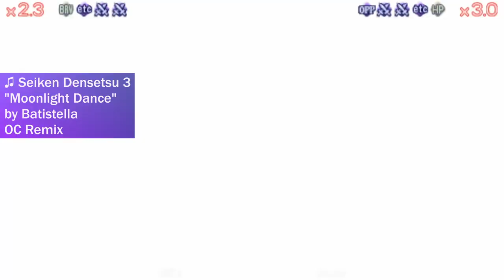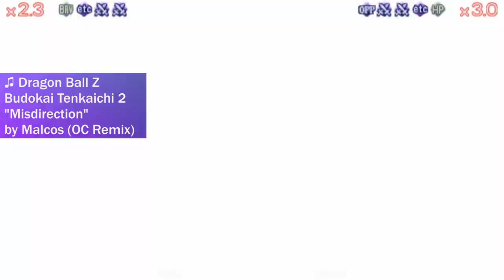Dissidia 012 - Muggshotter (Jecht) vs. FreZz (Garland) [July 23rd, 2022]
Finally, a lagless Jecht vs. Garland session! Our battles will exhibit A LOT OF DAMAGE.
PPSSPP.

Navigation
Match 1: 00:00
Match 2: 01:56
Match 3: 03:55
Match 4: 08:11
Match 5: 09:46
Match 6: 12:13
Match 7: 15:51
Match 8: 18:32
Match 9: 20:58
Match 10: 22:17
Match 11: 23:33
Match 12: 26:05
Match 13: 28:16
Match 14: 33:47
Match 15: 35:48
Match 16: 37:13
Match 17: 42:15
Match 18: 45:03
Match 19: 47:53
Match 20: 50:07

Nice to finally sit down and explore a match-up between two of my favorite villain characters in this game. Garland is not a conventionally strong airborne fighter. Floaty air dodge, his braveries have a well defined intended range (e.g. drill only goes upward or bardiche goes down and not much else) and he has a hard time covering his dodge safely or punishing them without risk. Where he does excel at, is initiating from a move's preferred range, poking on the ground, bravery damage and leveraging a full EX meter. It should not take long to see where FreZz is going with all this. Move around a little, poke with Deathblow on the ground (quick uppercut with low endlag that can be cancelled into neutral), convert that into jump Twist Drill assist combo and occasionally throw the dice with mid priority Lance Charge or high priority HPs Earthquake or Tsunami. This makes Garland look fairly competent on the ground, as predicting his timing can be difficult. And whenever he wins an interaction, it results in a lot of bravery or meter for him.

That is what makes Garland quite dangerous here. His ability to poke on the ground, generate EX efficiently on hit and then impose EX mode confirms or the strongest EX Revenge combo in the game makes his long-term reward very high. It's a vastly different avenue compared to Jecht, who normally completes his combos and reaps the reward on the spot. Bravery stacking and the EX meter's dynamic enable a very different strategy that can still be difficult to deal with.

As you might guess, each bravery hit Garland lands makes Jecht's situation worse. So it's important  to be able to interact well in the neutral to mitigate the threat. Both characters have a grounded unseeable bravery with a lot of damage potential and Jecht can go for dodge punishes, but the ideal range wasn't very easy to find early on. As such, (charged) Jecht Rush or Triumphant Grasp would sometimes miss even if I was not messing up the timing. Garland's primary cover for dodges are Tsunami on the ground and Chain Cast in the air. Both are heavy commitments for Garland, and punishable with a bit of anticipation which theoretically makes Garland's air dodges very risky. I don't quite manage to capitalise on that every time because I'm bad at video games, but you will see examples of successful interactions with Jecht there. If you're wondering why I'm eating so many Lance Charges, it's because I tried to run as an evasion maneuver.

Approaching a grounded Garland is a bit tricky. Deathblow anti airs from almost all angles and is unreactable to me on start-up, so charged Jecht Stream could quickly backfire. And getting through with Jecht Rush is a bit of a gamble. If I was not right above Garland or a dodge's distance away in front of him, I had to rely on risky call-outs. That's kinda the gist of the neutral, I'm running out of space to write an essay on this match-up. But my current impression is that both characters have ways to interact successfully in the neutral and capitalise on their hits in a meaningful way every time. I doubt this would become a 6-4 match-up even with further optimisation (at least on WoD), but I want you to know that these wins did not come for free with an Xbox. And honestly? A good fight between these two characters is like a dream come true.

Music in order of appearence (OC Remix)
Final Fantasy 7 Let the Decisive Battle on the Big Bridge Begin!
Super Smash Bros. Melee "S-Tier"